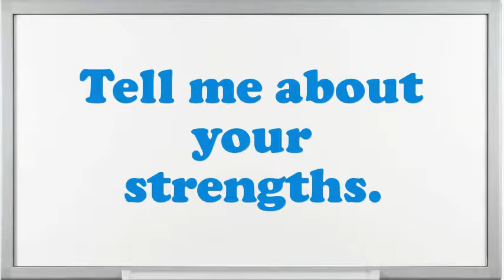Clothing Salesperson Retail interview questions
Interview Questions for Clothing Salesperson Retail.What are you doing if you worked as an Clothing Salesperson Retail?What makes your comforts about an Clothing Salesperson Retail position?What are your professional objectives for an Clothing Salesperson Retail?What encouragement preparation would you demand being capable to do this Clothing Salesperson Retail job?What is most significant to you in an Executive Clothing Salesperson Retail position?In your Clothing Salesperson Retail Chef job did you feel you improved agreeably?Give me an example of a stressful condition for Clothing Salesperson Retail?Do you believe you are over certified for the position this Clothing Salesperson Retail?10 popular interview questions, commonly asked interview questions, first job interview questions,